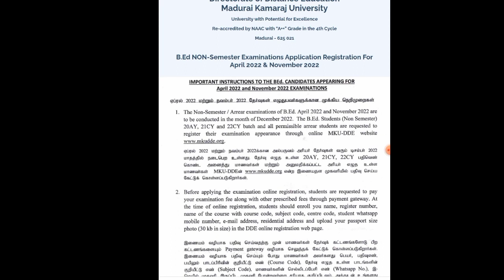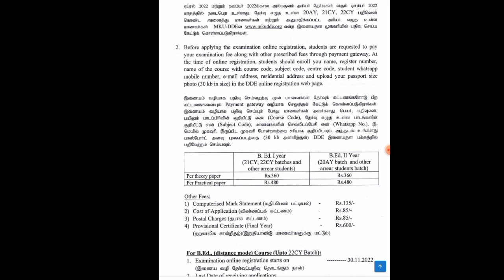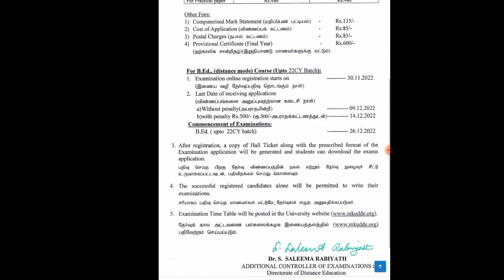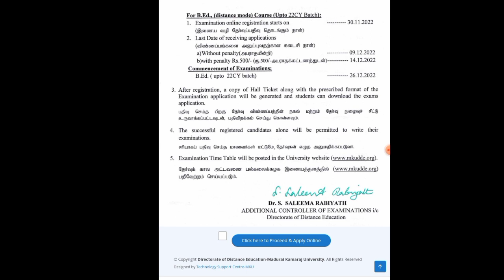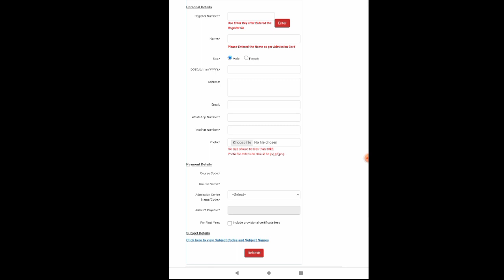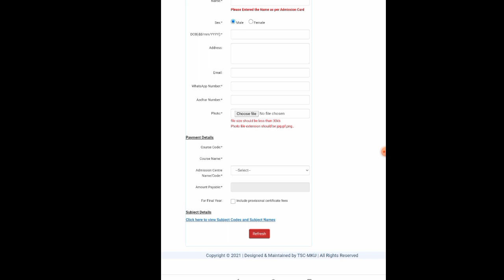Exam Notification| APR 22 & NOV 22 | FOR B.ED REGULAR & ARREAR | Registration & Hall Ticket Download